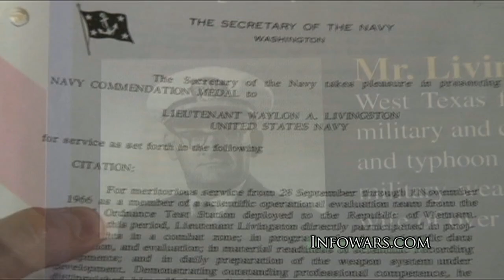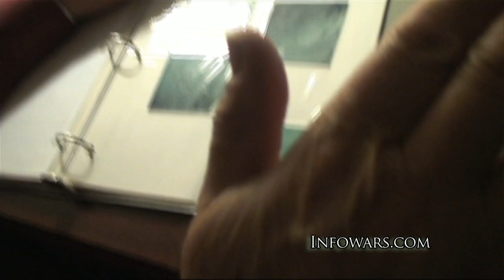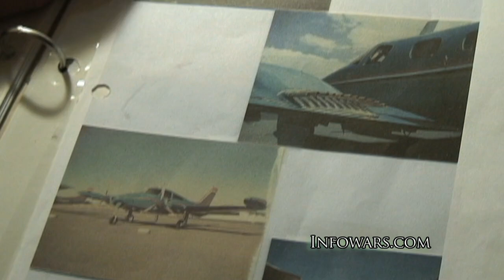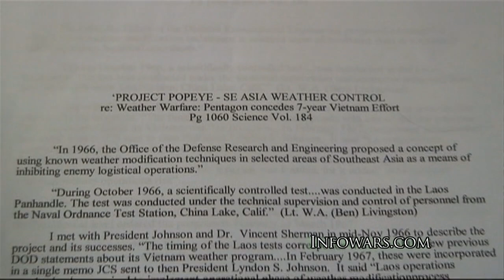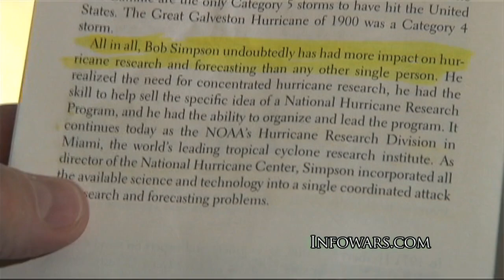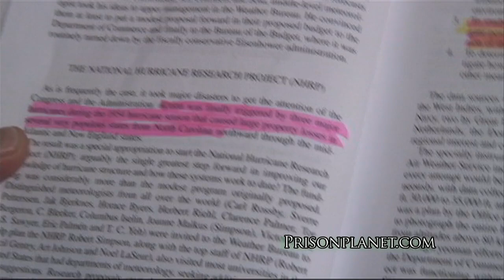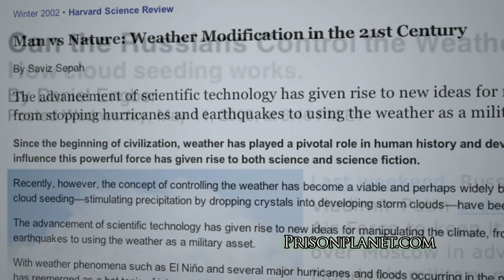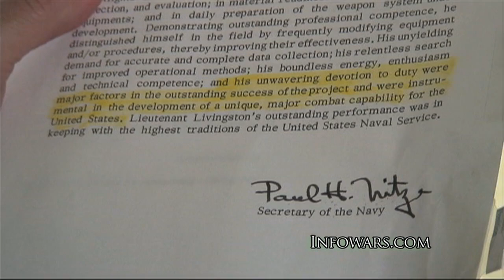The Father Of Weaponized Weather - Ben Livingston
(reload)
The Father Of Weaponized Weather :

Veteran weather modification expert Ben Livingston is a former Navy Physicist who briefed President Lyndon B. Johnson on the effectiveness of weather control back in the 1960's during the Vietnam era, when he was involved in cloud seeding programs that worked to slow down the advance of Vietnamese and Korean troops. Livingston asserts that asserts that hurricane control was a national priority of the government more than 40 years ago and that the technology was fully operational to control the weather at the time.

In this exclusive interview for Prison Planet.tv subscribers, Livingston explains how for decades the US government has had the power to both lessen and increase the severity of adverse weather for their own purposes.

Dr. Livingston was assigned in 1966 from the Naval weapons research Laboratory to a marine fighter squadron in Vietnam. Instead of guns, the aircraft under Livingston's control were fitted with cloud seeding equipment. "My mission was to find clouds and seed them for maximum precipitation value" he stated.